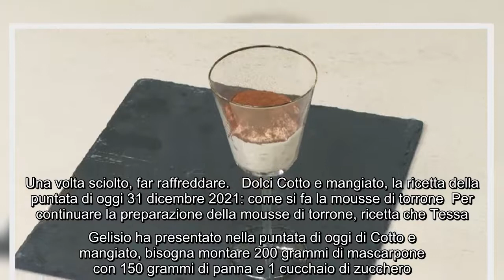Cotto e mangiato puntata di oggi, 31 dicembre: Tessa Gelisio e la ricetta della mosse di torrone per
Cotto e mangiato puntata di oggi, 31 dicembre: Tessa Gelisio e la ricetta della mosse di torrone per Capodanno Si è chiuso con una deliziosa mousse di